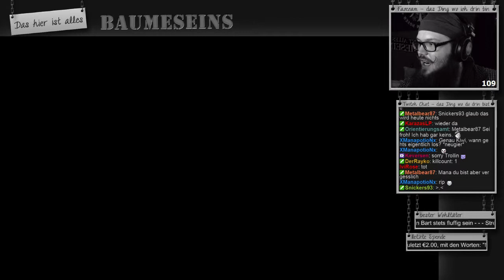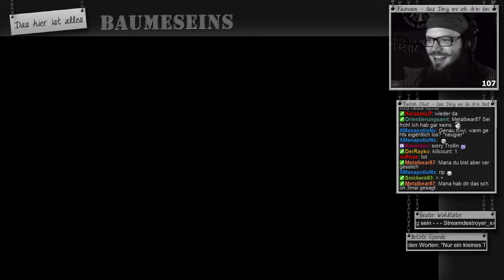[live] Alien Isolation - Part 36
== Alien Isolation==